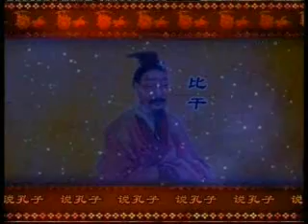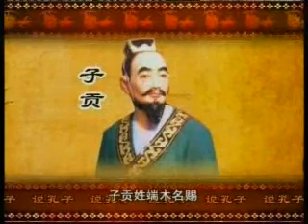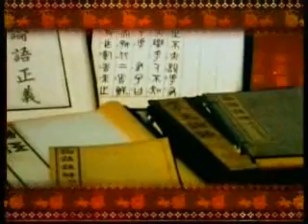说孔子——10道德与成人上